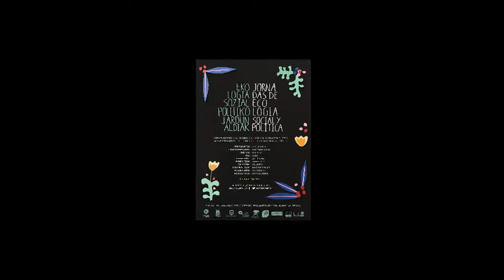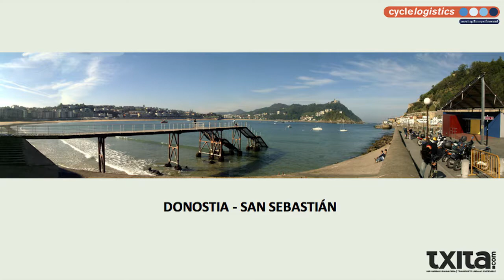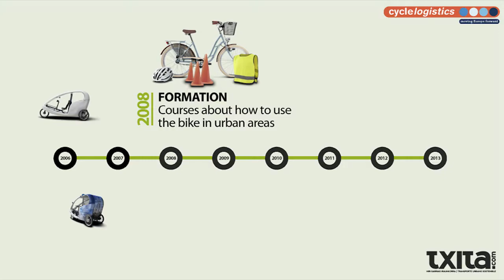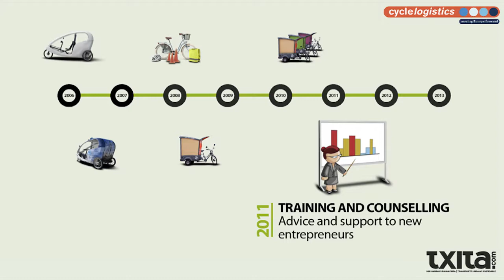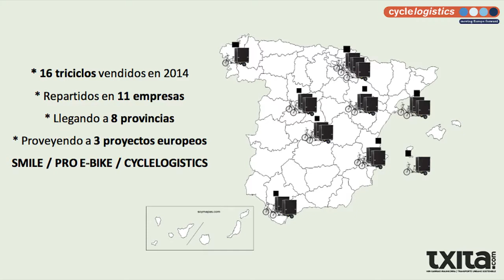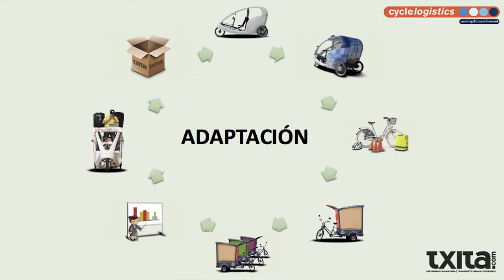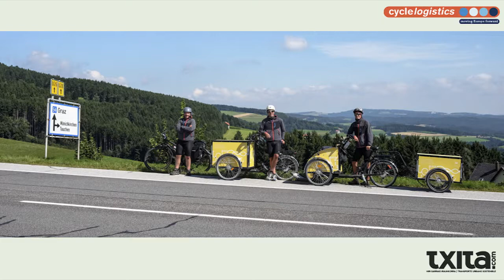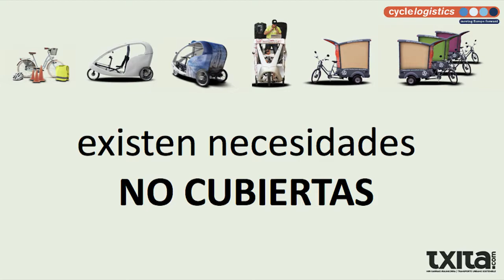Jornadas de Ecología Social y Política 2017. Panel de Innovación. Proyecto Transporte Sostenible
Proyecto presentado en el Panel de Innovación en Ecología 2017 dentro de las Jornadas de Ecología Social y Política 2017 de Campo Creativo Cero.